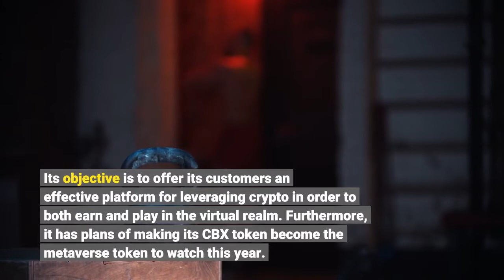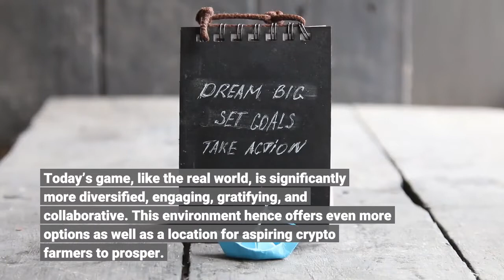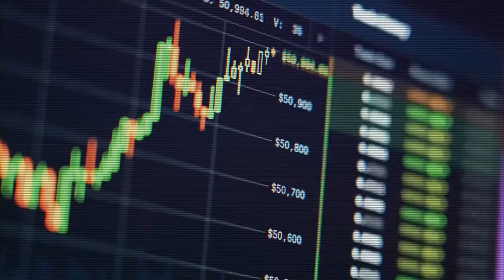CropBytes Metaverse launches an Immersive 3D game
The CropBytes metaverse has been gaining considerable traction nowadays and for good reason. Ever since the metaverse concept had been brought to the forefront last year, there has been a lot of interest directed toward this new kind of technology and what it can do. As such, CropBytes aims to provide some innovative and useful features in this space so as to allow its users to benefit from it as well. Essentially, CropBytes is a one-of-a-kind farming simulation game. Owning a ‘crypto farm’ means going beyond simply growing virtual crops, since the project’s major goal is to play a vital role in the crypto-oriented gaming revolution with its own ecosystem and economy. Its objective is to offer its customers an effective platform for leveraging crypto in order to both earn and play in the virtual realm. Furthermore, it has plans of making its CBX token become the metaverse token to watch this year. Also, all-new 3D terrain has been installed as well, as all in-game assets are now state-of-the-art. Additionally, thousands of gamers are actively joining with each passing day, steadily contributing to the expansion of CropBytes’ economy. Today’s game, like the real world, is significantly more diversified, engaging, gratifying, and collaborative. This environment hence offers even more options as well as a location for aspiring crypto farmers to prosper. CropBytes’ identity has thus consistently evolved in response to its increasing community and reinvigorated goals. The in-game market is stable since CropBytes concentrates on the basic value of excellent economics. This is in contrast to many other similar games which are usually more concerned with creating buzz and generating hype rather than offering a solid product or service. Multiple market cycles have also occurred in the CropBytes market, improving the economics and providing further stability. Despite a worldwide bear run in the cryptocurrency market, players have nevertheless invested in and built their crypto farms with CropBytes. In addition, the new CropBytes farm landscape is designed for the future, with every item and even the natural surroundings being cutting-edge, whether it’s a hobby station for animals, animated components, or billboard drones. The game is very simple to play, with light visuals and engrossing action as well as immersive gameplay. In terms of what’s coming next, users can look forward to asset mining capabilities which will involve the ability to mine valuable assets in the game. Lending capabilities will also be offered soon, alongside various mini games and further Game-Fi functionalities. CBX has also launched on both MEXC and Bybit, with the IEO being quite successful. Lastly, the game itself has been around for 4 years now.